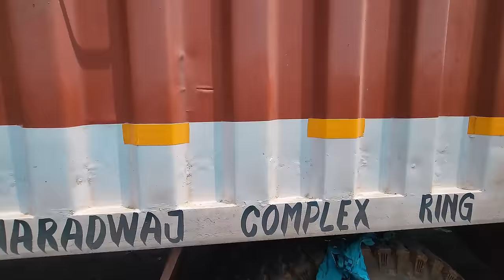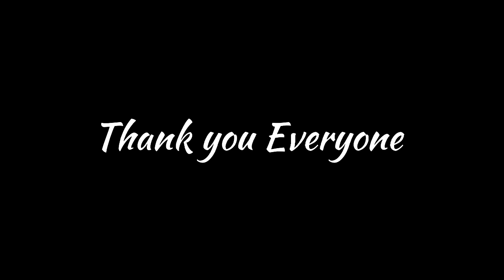Rohit ko Papa Truck chalane Kyun De Diye 😱 || long trip par kab Jayenge